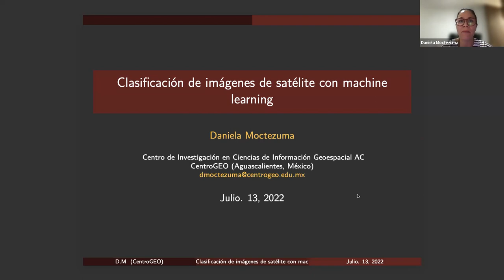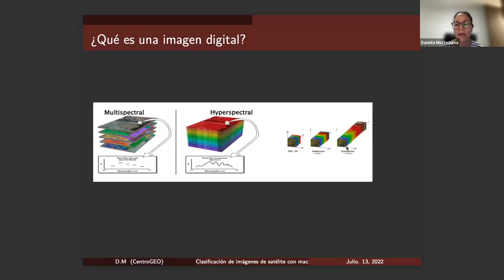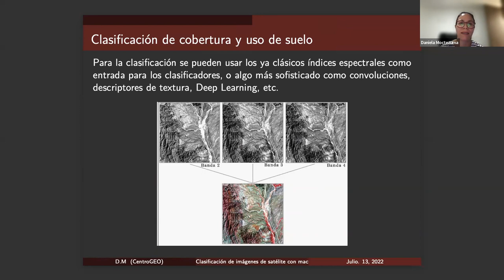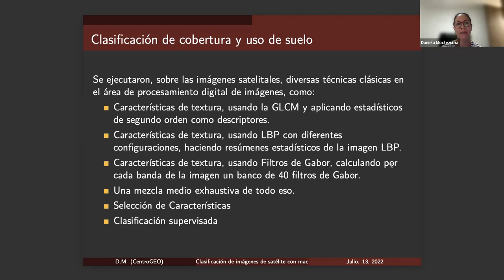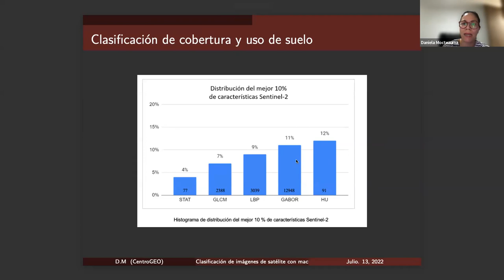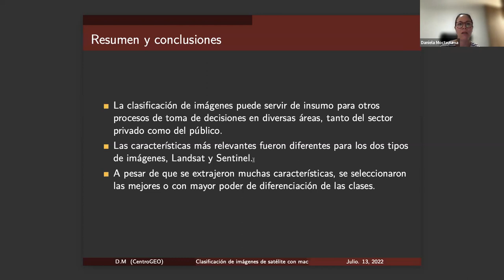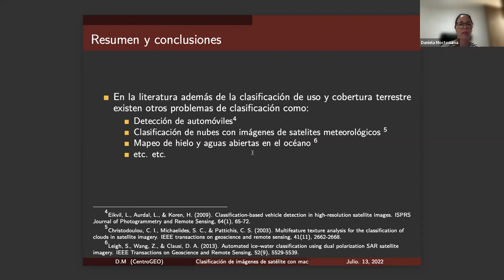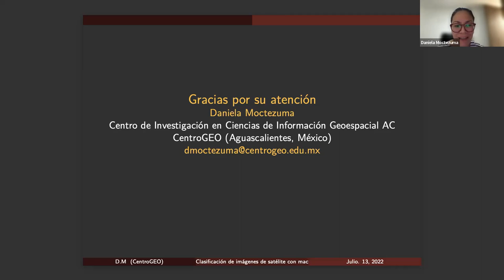Clasificación de imágenes de satélite con machine learning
Escuela de Verano en Ciencias de Información Geoespacial del CentroGeo, Edición 2022
Esta sesión es la:  MI01

Dra. Daniela Alejandra Moctezuma Ochoa

Este es un ejemplo de las investigaciones que se pueden realizar en el posgrado de ciencias de información geoespacial. Utilizar la multidisciplina hará a las soluciones, a problemas de investigación, con un mayor potencial, y eso es lo que ofrece el posgrado de CentroGEO.

Image classification

LULC classification

Remote sensing

Machine learning.